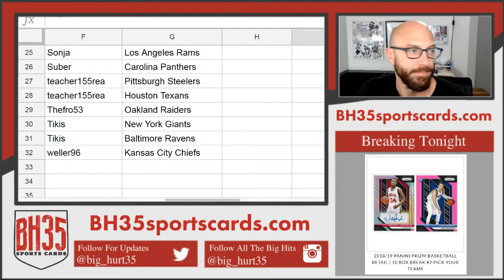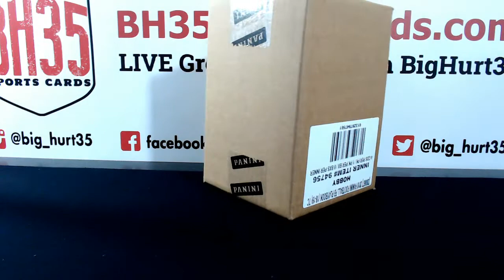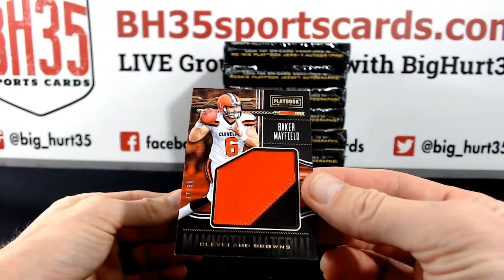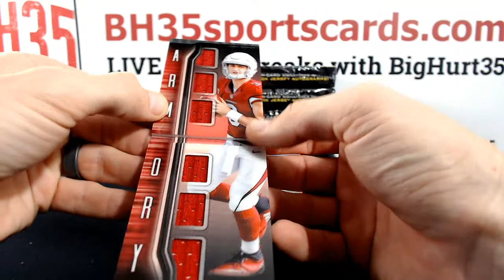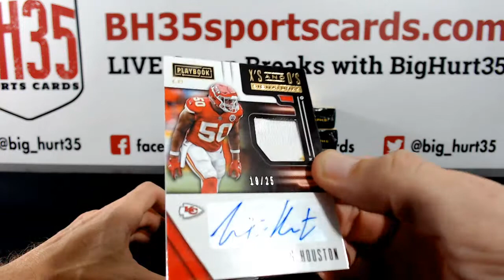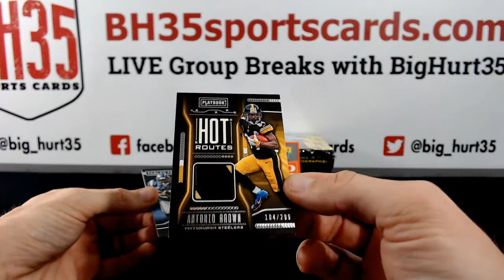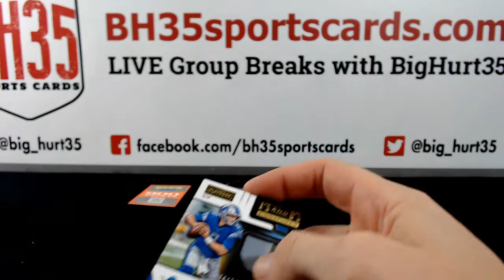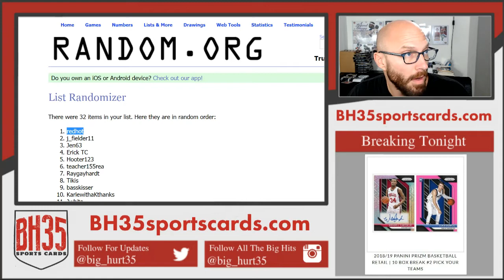2018 Panini Playbook Football | 8 Box Case Break #1 Pick Your Teams